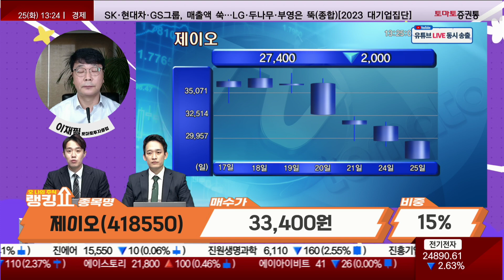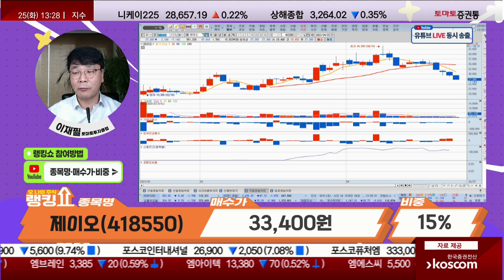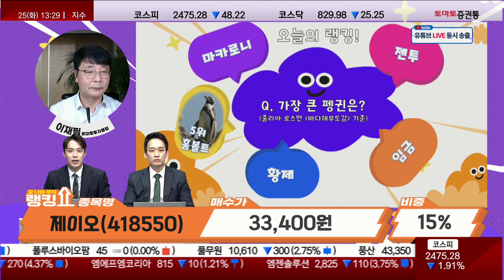제이오, 신규 상장 종목! [랭킹쇼, 오 나의 주식]